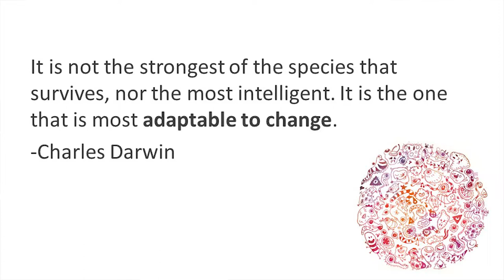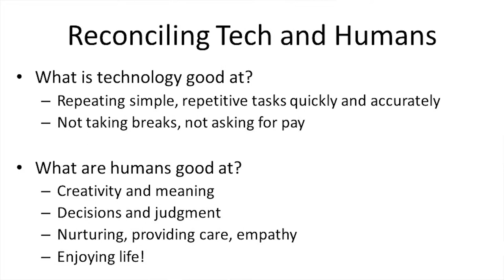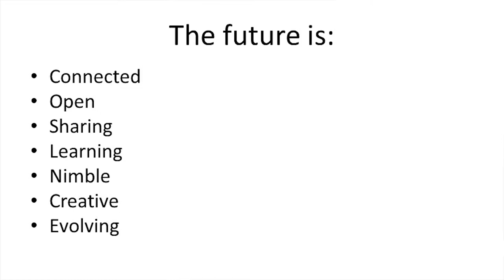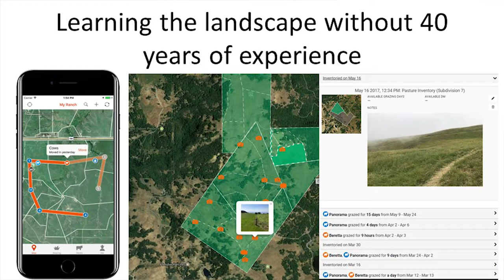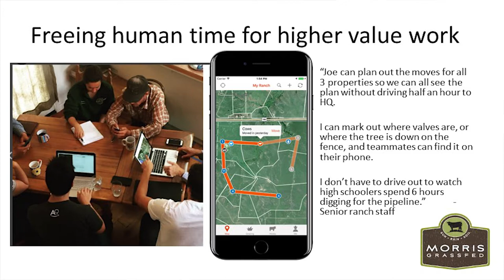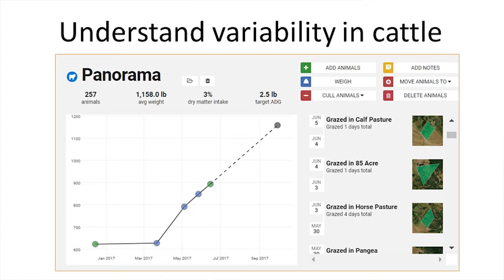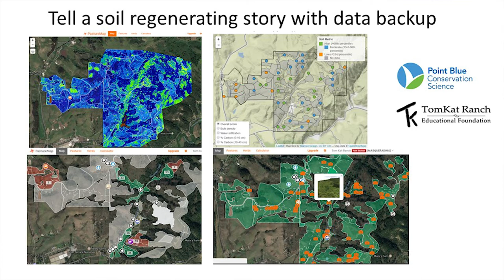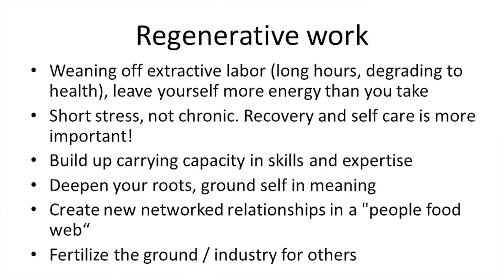GFE 2017 - Christine Su 'Building Resilience for the Next Generation'